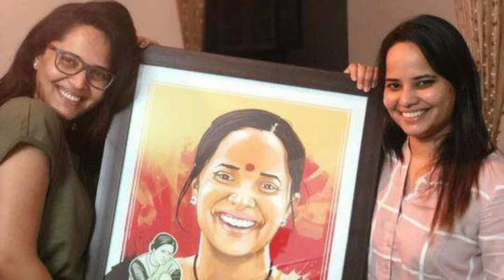Anchor Anasuya Bhardwaj 36th Birthday Celebration Photos/Anasuya Birthday Photos